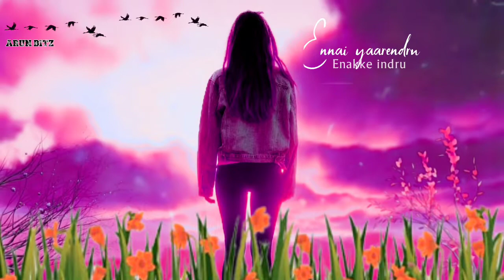Tamil Christian whatsapp status song | New Christian Song | Christian Devotional SongsTamil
Tamil Christian whatsapp status song | New
Christian Song | Christian Devotional Songs
Tamil Statu
Today Bible Verse in Tamil
Alone whats avp status christian Alone whatsapp status
Alone whatsapp status tamil
Anbu whatsapp s
Animated uwhat
p stat
Animated christian
tS tan
whatsayp st
Roet elarieti on whatson statue Beet cbr:ietion uohotsonn
status in Tamil
cist whatsapp statu
rist whatsayp
atus tamil
Chr ristian devotional: songs
Christian devoti onol uubatsoun ctotue
Christian tamil status
Christian tamil song
Clristi om lurical whatsapp status Christi an lyrice
whatsapp status tamil
ristian love whatsayp status Christian motivati onal
Christiam message uwhotsaun tatus Christion praucr
whatsapp status
Christian Song Tamil
atsapp Status
Christian songs
Christian song Whatsapp Status Tamil Christia
whatsapp st
tus Tamil
Christian whatsapp status
Christiant whatsapp status female version
rs
songs whatsapp status Devotional
ralep.heee heteon ctotye
Palee Pev m ong songs uwhatsavp status
fson Durai u
P stat
tsapp statu:
Jesus christ whatsapp statt tamil Jesus christ whatsayp
Jesus loves 1
tsapp st
ests songs whatsapp status Jesus second comina
oteoun st
Jesus Song Tamil Whatsapp Status
Laeve Sona
tatus Tamil
Jesus Sona
tatus Tamil
Tocve Sonne Whatsanp Status Tanmil
tus with lyrics
Jesus Song Status tami
Jesus Song whatsayp Status tamil
Jesus whatsapp status song Jesus whatsapp status with
Jesus whats avp status Lamil download
ony ototue
n Jebaraj
on whatsapp stote ,
whatsapp statu
Joll Abraham sonas
Jollu Abraham songs whatsapp status
Jollu Abraham whatsapp status
Iollu Abroham songs now Iatet christian uohots on
status
Latest christian whatsapp status in tamil
Last days whatsapp status
Lyrical whatsapp status
Tamil christi an Status
Tamil christian Song whatsapy Status
Tamil christian whatsapp status new
hatsapp status
mil christia
Tamil christian super hit songs
l -M.teten moled, Sonos
1ttoeten eodennoc Tami l new sona whatsapp stat
Mew Song. Tamil Christian Now Wha's Ayp Status Song.
asic
Tamil Christi an What's App Status Song, New Tamil
Christian status song. 1amSsog
song
songs. New songs, Tamil Christian super hit songs. Tami
Old Tamil Christian Status Songs. Old Tamil Christi an
Christian Whatsanp Status Sonal Christian Whatsapy
Sonn State Tovil Tomil Chisti on Stotue Sounl Cleistior
Toil lChie Stots Som Tichiati en
Jesus tamil status songs. Ghristian songs. Ghristian
tatus
Tami winarsayp s
Jesus Sona tamil Whatsamn
owi lobwistinwboteometotee # toeneed.
tar umilch
suswhats appstatus
mietint
sratus *tami lchristiansong
a chr
istiani1
H*nmilebri
n_devotionalsong